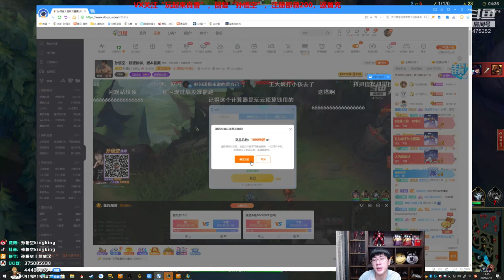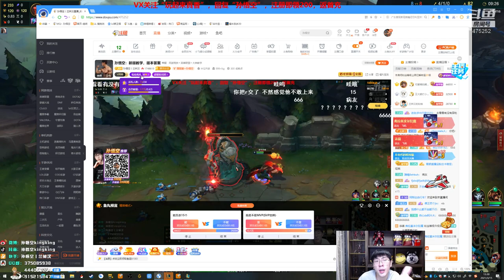【猴哥】蘭林漢悟空：大蟲子VS銳雯 國服 打我我就走 不打就回來（20210318P5）